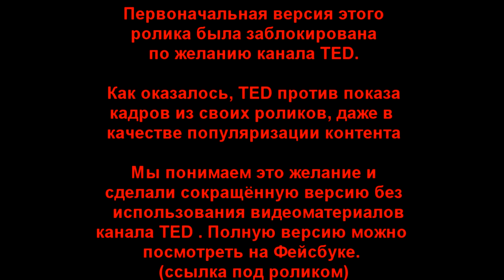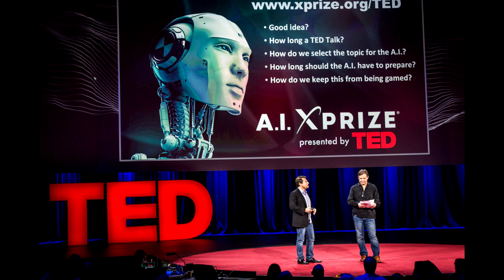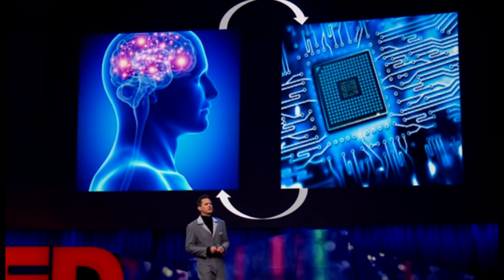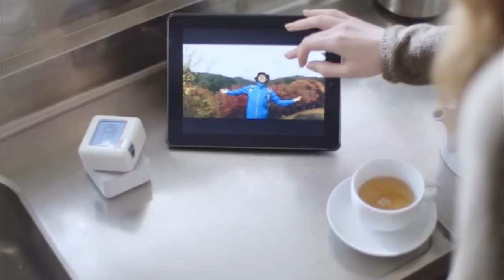📱Что интересует людей на Западе? Почему деградация России уже неизбежна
Вторая версия заблокированного ролика о различии "интересов"  в современной России и других странах.